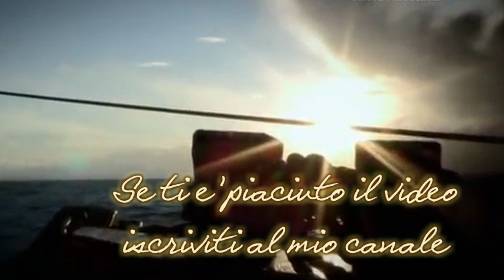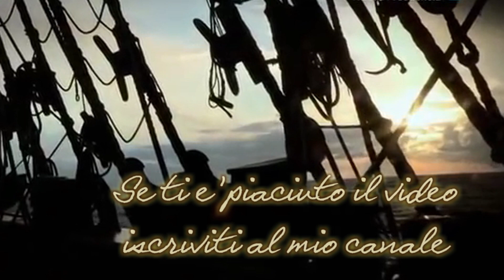Dall'Inferno alla Costa degli Dei (HD)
CarminatiClaudio BellaItalia Costadeglidei - Dall'Inferno alla Costa degli Dei (HD) (English subtitles can be activated)
Una fantastica vacanza in Calabria mi hai ispirato questo video.
La Costa degli Dei .Capo Vaticano... una delle più belle spiagge italiane... poi le Eolie, Lipari, Stromboli, Panarea, Salina...e Tropea...luoghi fatati... La leggenda di Donna Canfora si coniuga perfettamente con questo scenario dove la realtà supera il sogno.
Buona visione
English subtitles can be activated
A fantastic holiday in Calabria inspired this video.
The Costa degli Dei Capo Vaticano ... one of the most beautiful Italian beaches ... then the Aeolian, Lipari, Stromboli, Panarea, Salina ... and Tropea ... fairy places ... The legend of Donna Canfora is perfectly combined with this scenario where reality overcomes the dream.
Have good vision